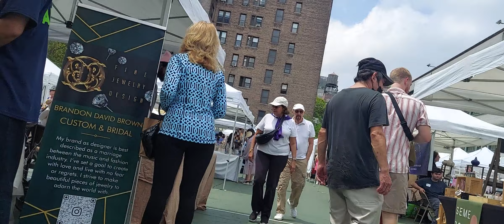NYC Bazaar with my coworker